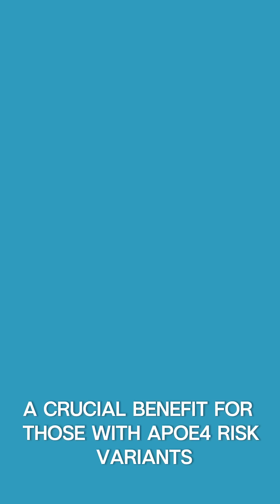GB Longevity100 - How pumpkin powers longevity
Unlocking the Secret: How Pumpkin Powers Longevity.
For individuals with genetic predispositions to high blood pressure, heart disease, or Alzheimer’s—such as risk variants in ACE, AGT, NOS3, or APOE4—including potassium-rich and antioxidant-packed foods like pumpkin in your diet can help offset these risks.

Adding a serving of pumpkin to your meals is a simple, delicious way to support longevity, thanks to its exceptional nutrient profile:

1. Rich in Potassium
Pumpkin is an excellent source of potassium, which helps lower blood pressure and reduce the risk of cardiovascular events like stroke and heart attack. Genes such as ACE, AGT, and NOS3 are involved in regulating blood pressure, and variants in these genes can influence lifespan. A diet rich in potassium may mimic the benefits of these protective gene variants. Maintaining a healthy potassium-to-sodium balance is vital for vascular health and reducing cardiovascular strain.
2. High in Antioxidants
Pumpkin is packed with antioxidants like beta-carotene and other phytonutrients. These compounds neutralize free radicals, helping to reduce oxidative stress—a major contributor to aging and chronic disease. Pumpkin may also influence the activity of longevity-related genes such as FOXO3, which plays a role in cellular repair and stress resistance.
3. Anti-Inflammatory Properties
The carotenoids and polyphenols in pumpkin have strong anti-inflammatory effects. Chronic inflammation is a key driver of aging and is implicated in many conditions including heart disease, diabetes, and neurodegenerative disorders.
4. Cognitive Benefits
Nutrients in pumpkin, especially carotenoids, may support brain health and reduce the risk of Alzheimer’s disease—particularly important for individuals with the APOE4 variant, which is associated with an increased risk of cognitive decline.
5. Low-Calorie, High-Fiber Food
Pumpkin is nutrient-dense but low in calories, making it an ideal food for weight management. Its high fiber content also supports gut health and promotes microbiome diversity, both of which are linked to longevity.

Discover Your Genetic Blueprint with GB Longevity100
GB Longevity100 is a comprehensive genetic testing suite that screens for genetic risk factors associated with chronic diseases and gene-diet interactions. It delivers actionable insights to help you make smarter health decisions and promote longevity.

Included 6 Panels:
• Genetic Index for Longevity
• Lipid Disorders and Cardiovascular
• Type 2 Diabetes
• Obesity
• Alzheimer’s Disease
• Nutritional Genomics

By understanding your genetic profile, you can align your diet and lifestyle with your unique health needs to reduce disease risk and support healthy aging.

Ask your doctor about the GB Longevity100 Test to learn what’s right for you.
Empower yourself with genetic insights—take control of your health and unlock the potential to live to 100.